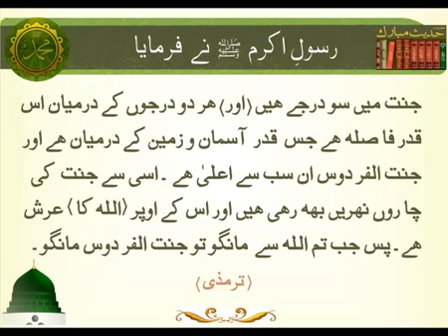Traditional - | Jannat Ki Safay | Hadees | Islamic | HD Video